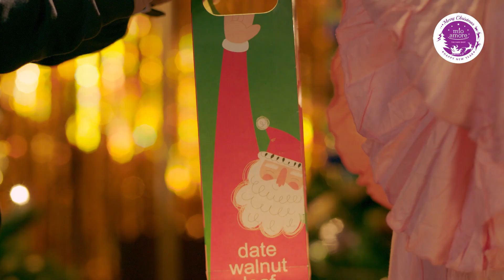Mio Amore wishes you a Purple Merry Christmas!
We're so excited to celebrate this season with you! We hope you have a wonderful holiday season with the spirit of togetherness. Let's enjoy together this festive season - এক স্বাদে এক সাথে!